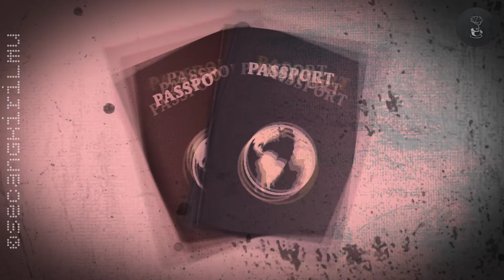Reason why the ghost form differs from region to region and country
mengulas fenomena hantu dari kisah sejarah nya dan melogistisasikannya secara versi kami. tulis logistisasi versi kamu dikolom komentar...

ide, kritik, saran, dll langsung hubungi kontak kami di deskripsi channel
HATURNUHUN